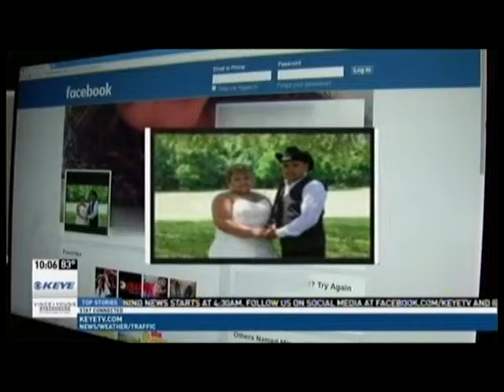ATCEMS-First Responders Dealing with Stress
News report over First responders dealing with PTSD over the increase in Auto Collisions. Commander Mike Benavides and Captain Rick Rutledge describe their very own experiences.